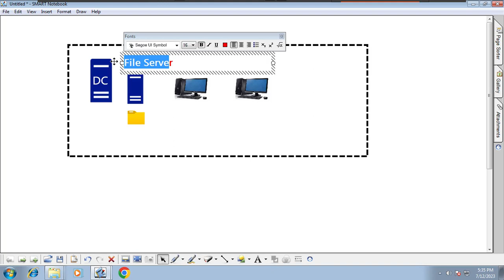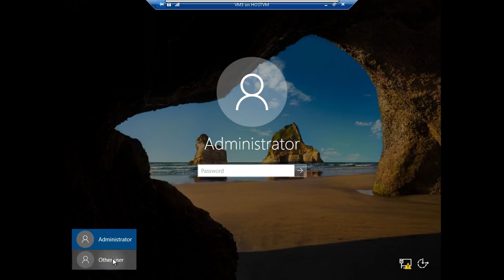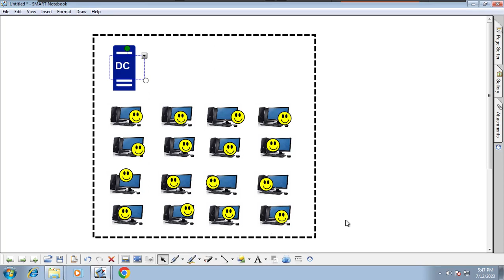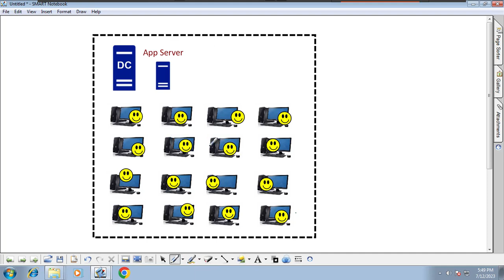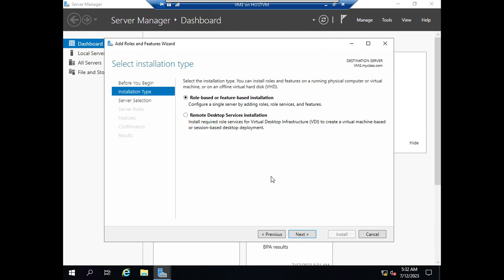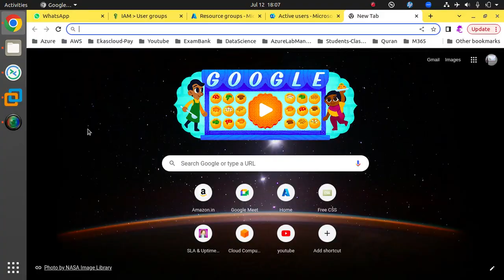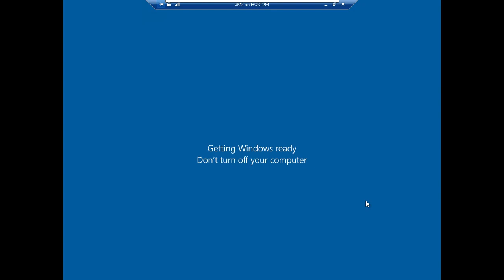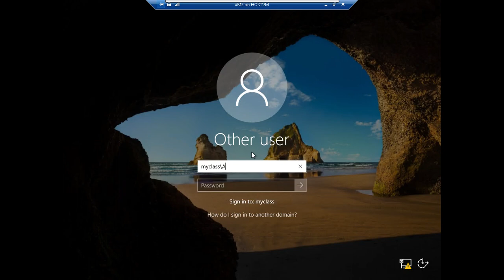#27 Remote DekstopApplication Mode Part2 in Tamil | windows windowsserver | Huzefa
-* Understanding Remote Desktop Services
* Understanding Application Mode